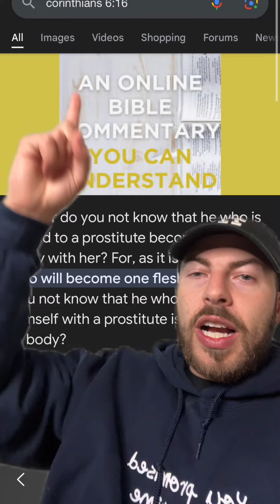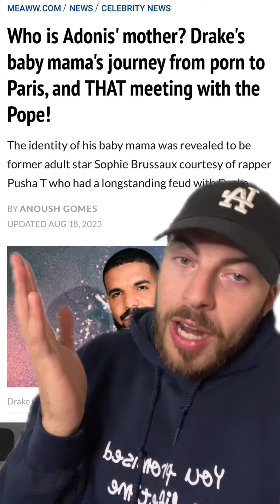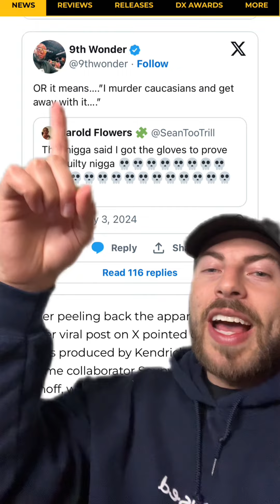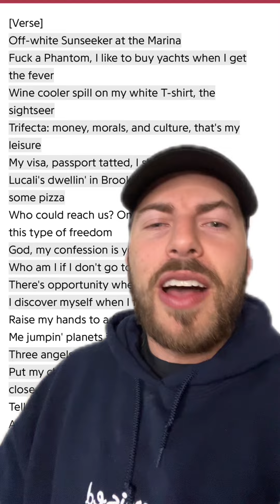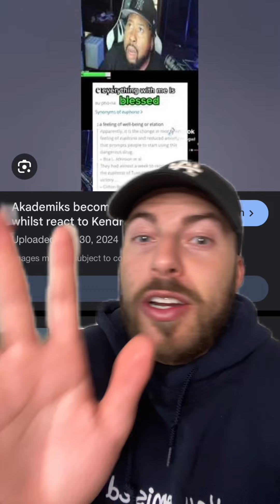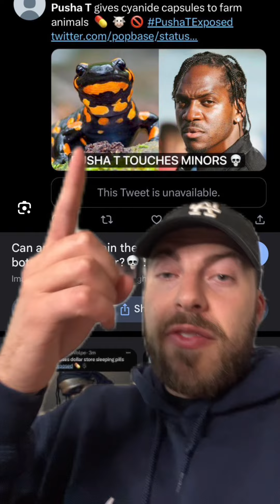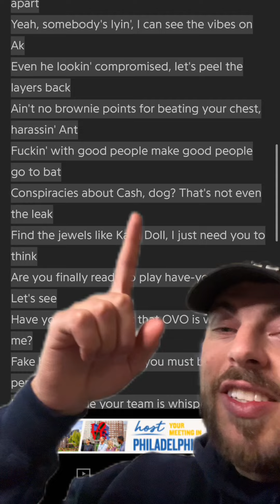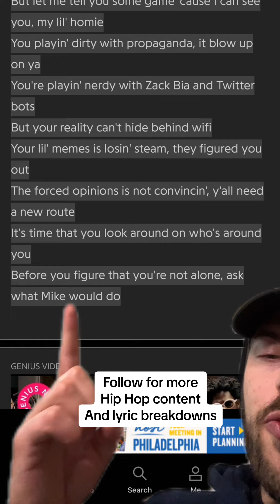Kendrick Lamar “6:16 in LA” Diss Explanation | Back To Back Disses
Kendrick Lamar went back to back on Drake and he said a lot without saying a lot